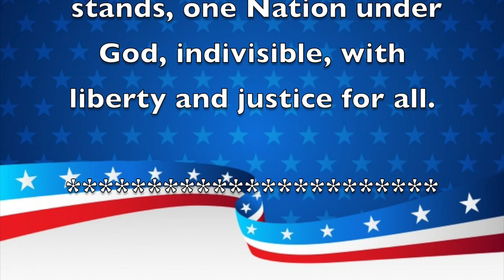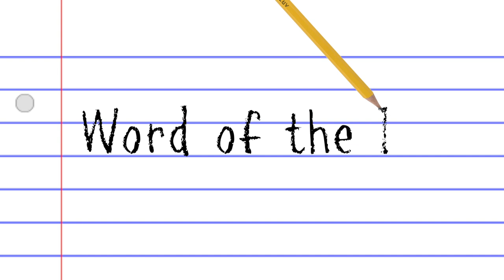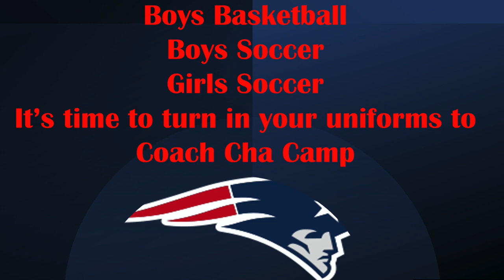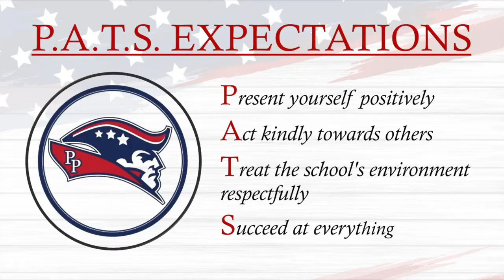Morning Announcements March 16th 2022